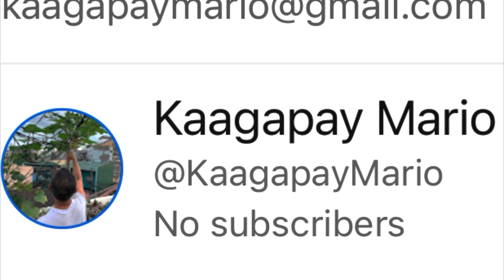AKIRA Marie at Shamira Story (ikatlong bahagi)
Kabuhayan sa Kariton by Kaagapay ng Masa @mariosigua